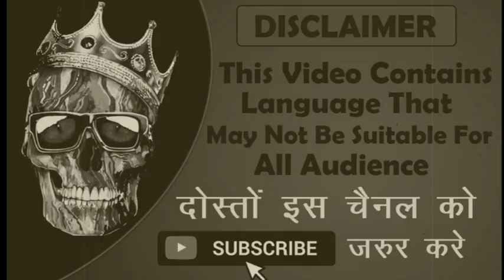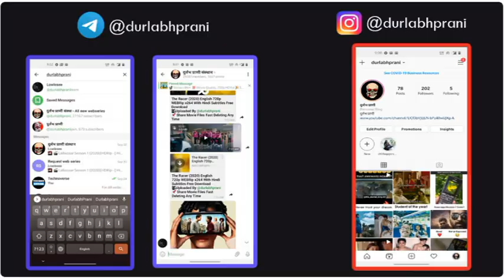Top 5 Hindi Web Series Release On January 2021 | Pankaj Tripathi New Series |Free Download Link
Top 5 Hindi Web Series Release On January  2021 | Pankaj Tripathi New Series |Free Download Link You Missed Completely |Netflix,Zee5, Amazon,Voot,Mxplayer ||Watch  All web Series free-- Indian Web Series on Netflix & Amazon Prime; Must Watch. Pankaj Tripathi, Divyendu Sharma, Ali Fazal, Vikrant Massey, Shweta Tripathi, Shriya Pilgaonkar, Rasika Dugal starrer Amazon Prime original web series is streaming on Prime video. But Just like Netflix's Sacred Games, Mirzapur is in news and grabbing audience's attention. Know about few more Web series of Netflix and Amazon.

👈)सभी दुर्लभ प्राणियों को सूचित किया जाता है की Autoshankar और Nisha WebSeries Telegram ने block कर रखी है तो थोडा सयम बनाये रखे जल्दी ही इसका समाधान निकाल लिया जाएगा बाकी 8 webseries upload हो चुकी है निचे लिंक पर click करे
📲📲🧑‍💻{Other wise search on Telegram 👉🏻durlabhprani }